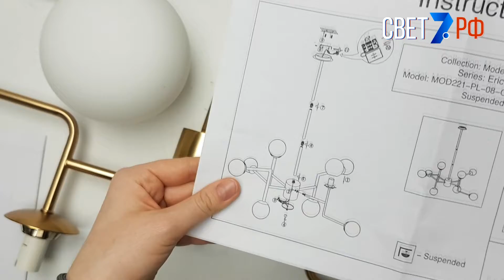Maytoni MOD221-PL-08-G Erich / Потолочная люстра